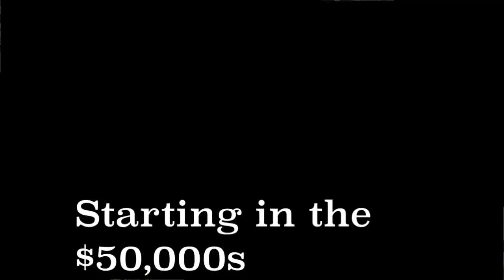Affordable 3 Bdrm 2 Bth | The Satisfaction| Clayton Homes Opelika AL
Hi Family,

This home is the baby sister to the Marvel (Last home tour)
Hope you enjoy this option!

$christielove1